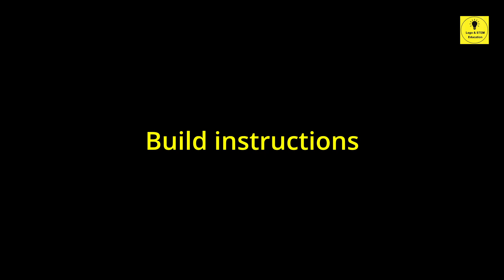Amazing Spirograph (Drawing Machine) | build instructions | Lego Wedo 2 projects | STEM education